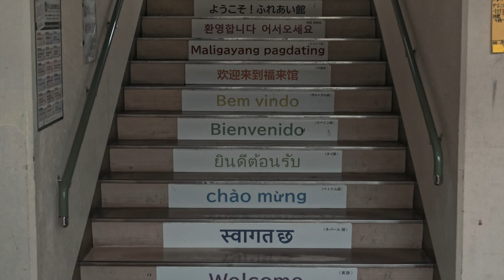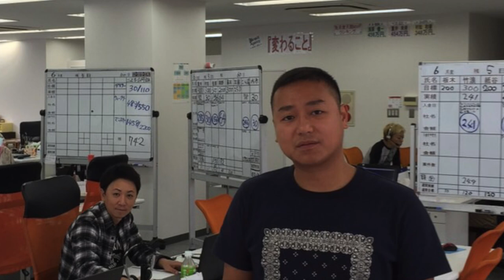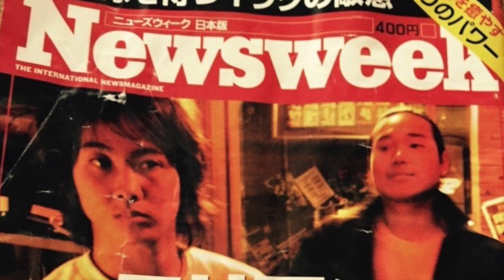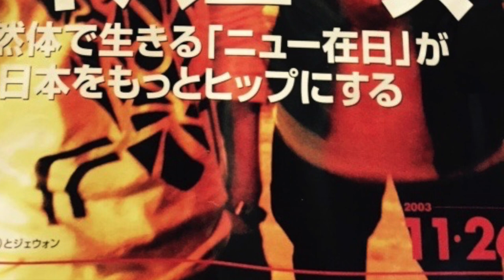【KOREA230313】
写真は中村智道
ビートはOCTOPOD,TAKR0